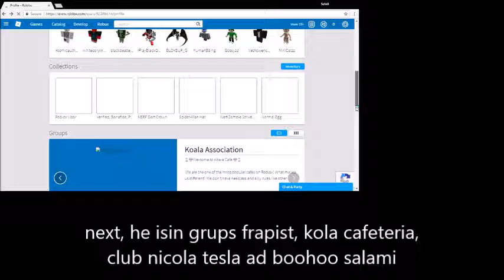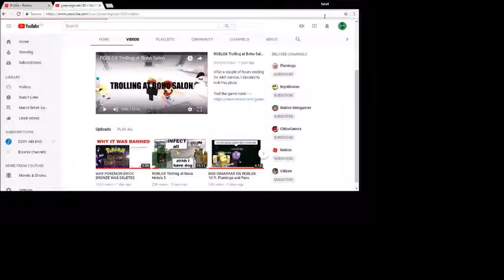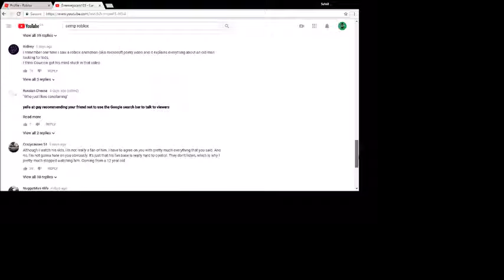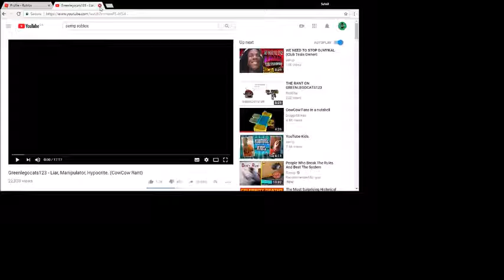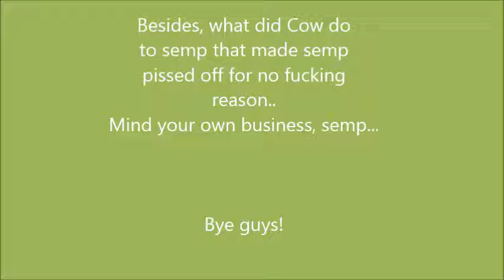cowcow expoise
D1s 1s 4n 3xp0s3 v1d3o 0n cwcw.
This is actually my response to that shitty vid created by semp "exposing" greenlegocats123.